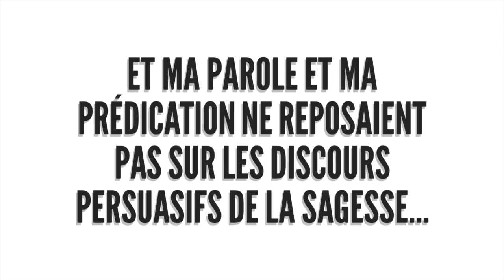ÂME SENSIBLE !!! Prophète Joel Krasso neutralise un canaris de la sorcellerie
CETTE VIDÉO VOUS LAISSERA SANS VOIX !!!
"A travers cette vidéo vous verrez l'impact et l'importance du Ministère du Prophète Joel Krasso. Cette vidéo vous montrera :
👉Comment sans Jésus-Christ votre vie est exposée à la sorcellerie
👉Comment vivre sans une vie de prière est dangeureux
SELON
1 JEAN 3 : "Le Fils de Dieu a paru afin de détruire les oeuvres du diable."